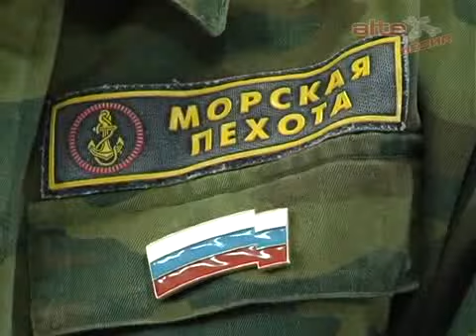"Пересвет" - открытие лагеря